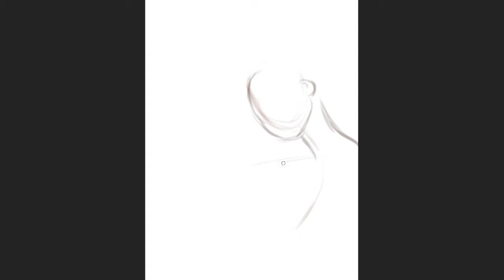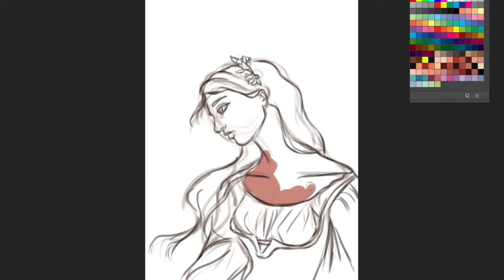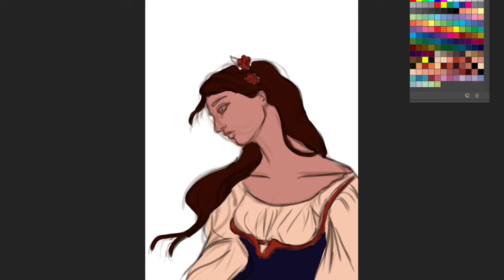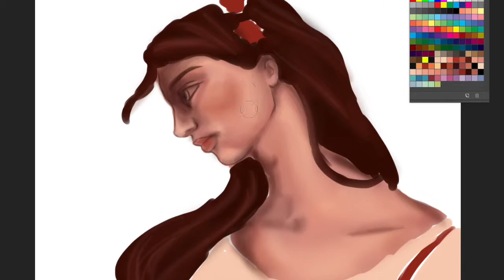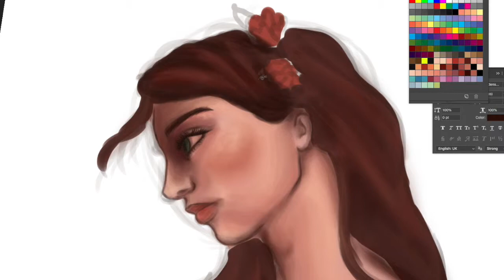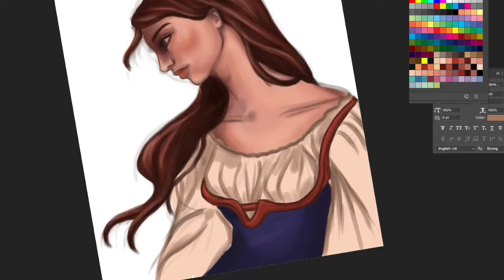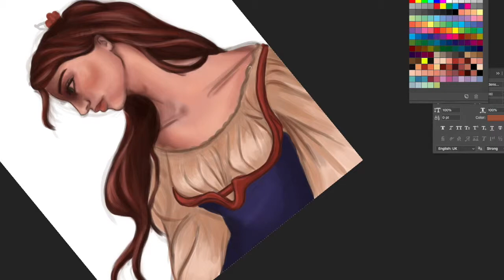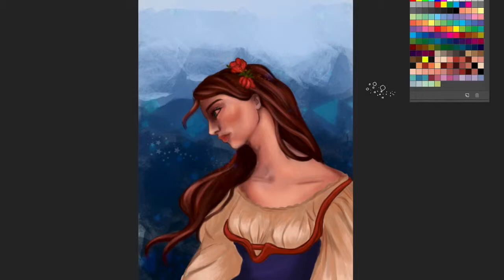Digital Painting Timelapse : Graziella by Jules-Joseph Lefebvre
MATERIALS USED:
My Worn Out Fingers

VonnBoyd - Underwater
Malek - Unforgettable
IvPem - Heavenly